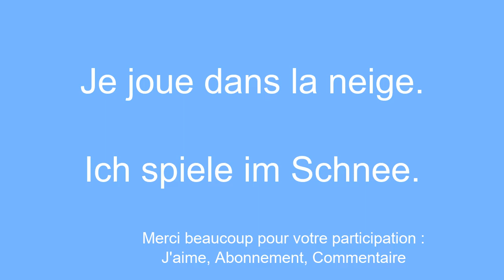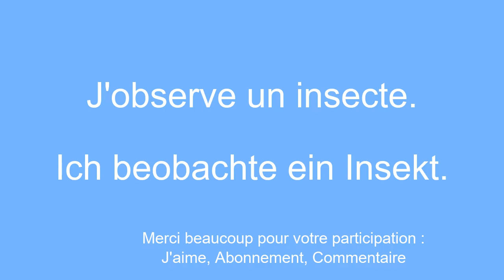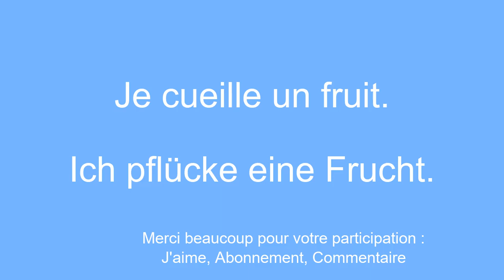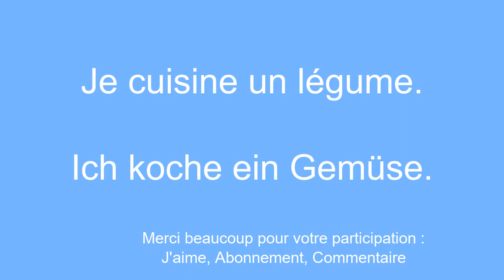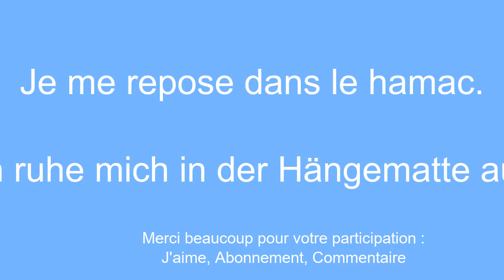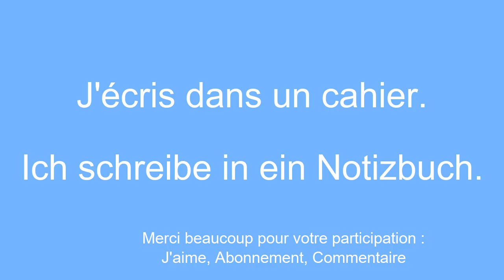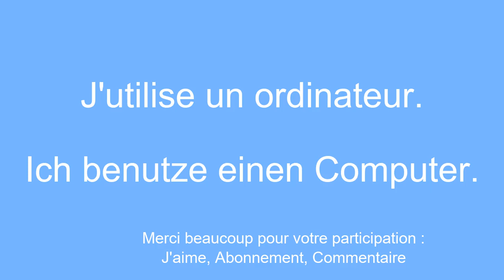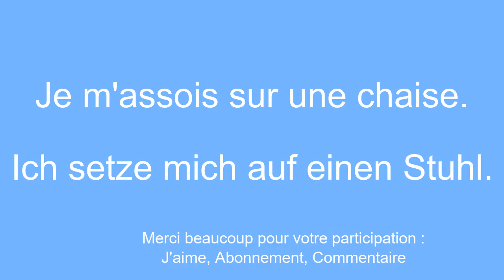Apprendre l'allemand le vocabulaire Sans complication